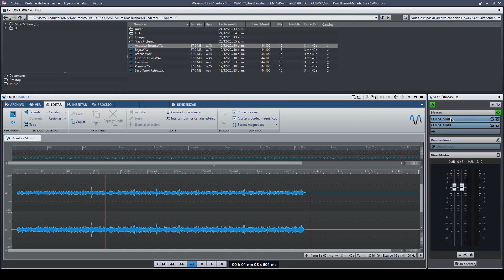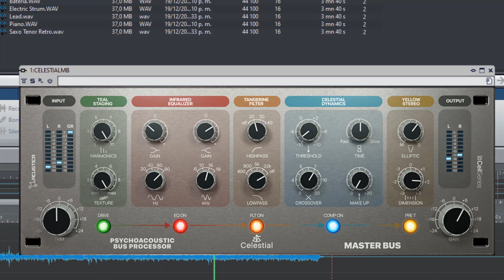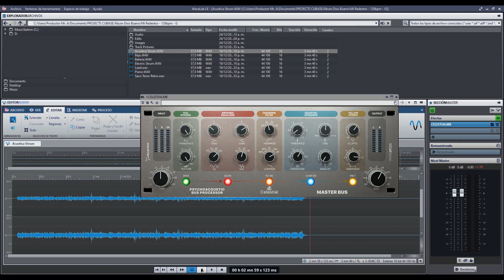Acustica Celestial - ChannelStrip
Este súper plugin dará a tus mezclas y master el color que buscas.